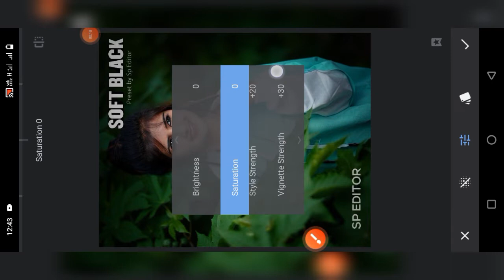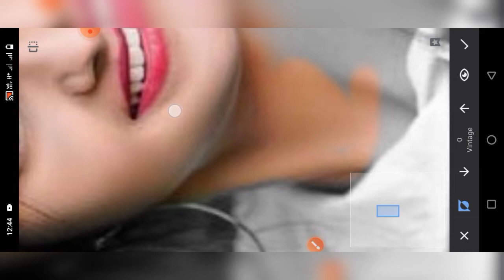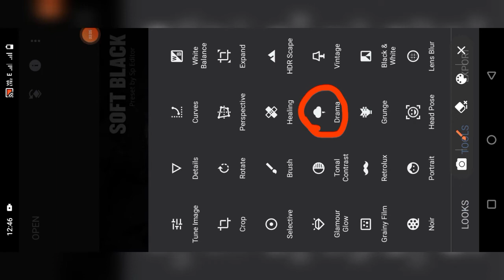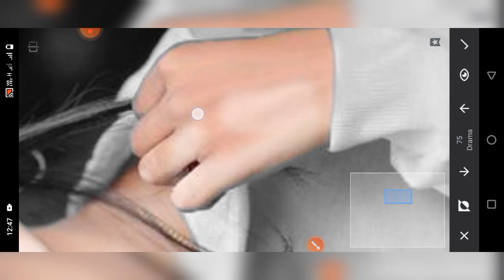Snapseed Dark Black Tone Photo Editing | Snapseed Face Smooth Photo Editing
Autodesk Sketchbook editing autodesk photo editing Autodesk face kaise banaye Autodesk Face Smooth

Snapseed Butterfly Photo Editing | Snapseed Background Chenge Photo Editing | Snapseed Photo Editing